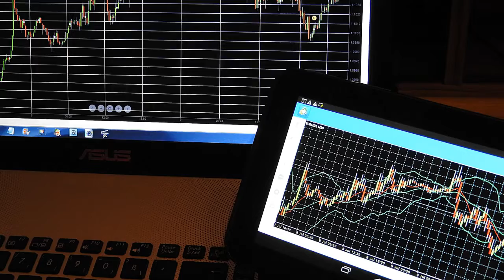Ripple in Decline? | XRP Technical Analysis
What is going on with XRP? Will Ripple decline or break resistance? Find out in this TA.